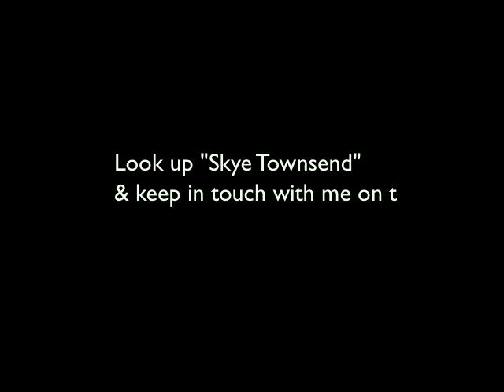Skye Townsend Vine Compilation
My Vine can be found under 'Skye Townsend'. Shout out to the Youtube chanel "Top Vines" for such a great compilation! I appreciate it!